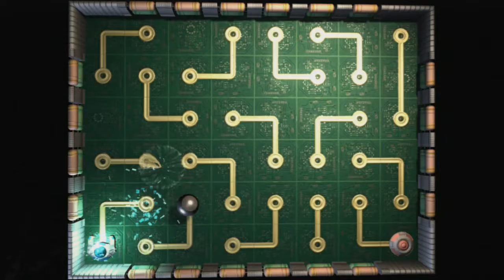Ratchet And Clank: Tools Of Destruction Walkthrough Ep.10 w/Angel - Welcome To The Jungle!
Recent Walkthroughs!

Xbox Gamertag: GreffX
Playstation I.D: FearedDemon
Nintendo I.D: FearedAngel
Steam Username: FearedDemon
Skype: iiExotics

Ratchet & Clank have done it all. They've saved countless planets from dreadful doom and have managed to earn intergalactic mega-celebrity status in the process, and they're going to take advantage of it! As they head off for some long overdue rest and relaxation, Ratchet is plagued by thoughts of his mysterious past. He's not the only one, though - Emperor Percival Tachyon is also interested in Ratchet, and wants to wipe every last Lombax from the universe. Tachyon's forces ambush Ratchet and Clank in their home galaxy, and our heroes are once again forced to save innumerable innocents. They steal an imperial warship and embark on an explosive adventure bigger than they (or you) have ever seen before.